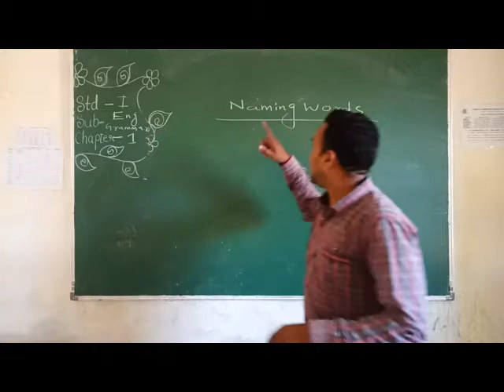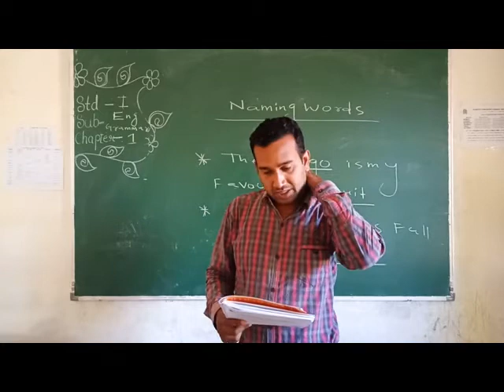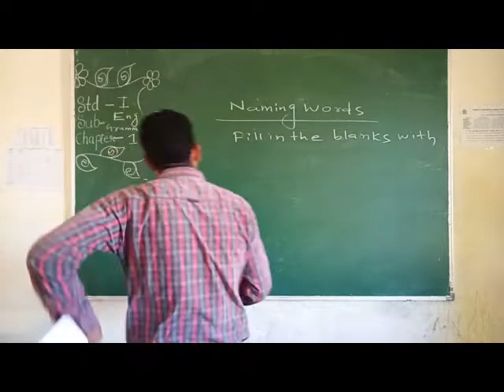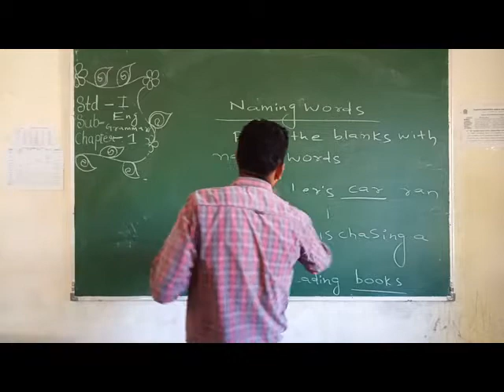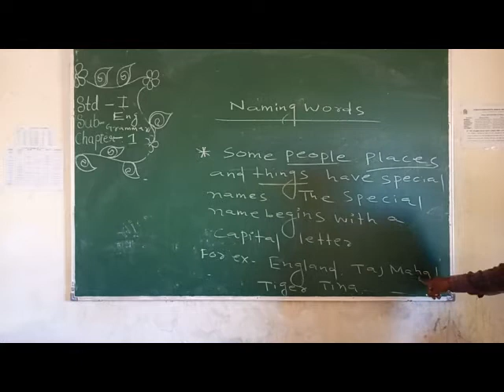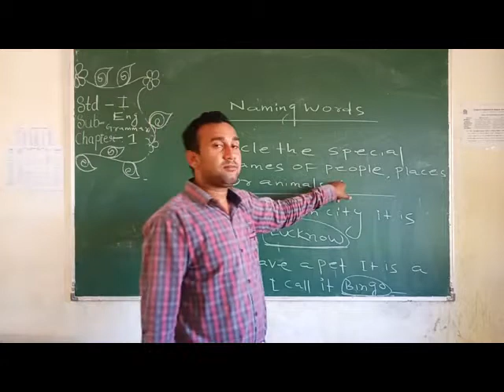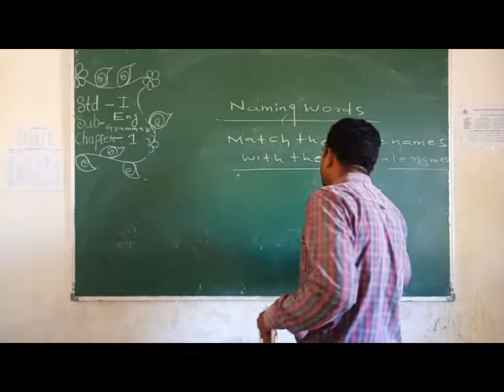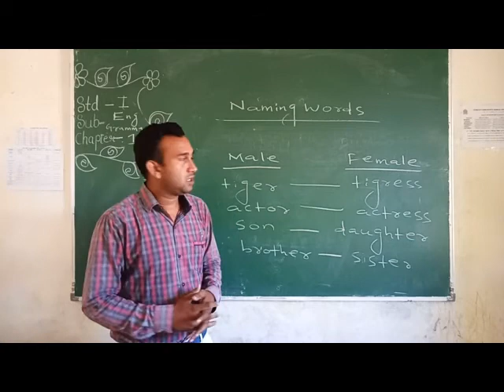Std. I, Sub: - English Grammar, Chapter No. 1, By Mr. P. L. Barik